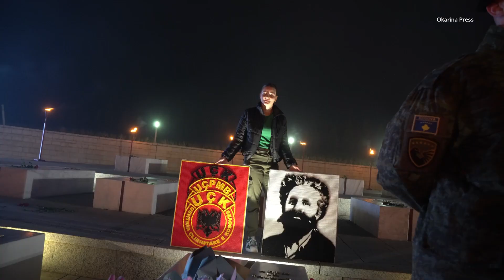Nata e zjarreve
🔱Скачать FastConnect -

Мой ник на Arizona RP Kingman
Kenny_Obladaet
Вводите его при регистрации, и при достижении 5 уровня получите от меня 300.000$